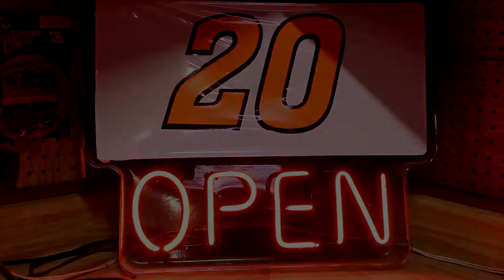First Week | Racing Vlog #13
Our vlog from opening week, 5/12.

I have had this footage for a while, I have just been extremely busy with the car, and unable to upload it.